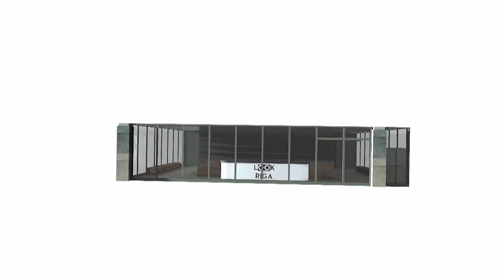Moodwork showreel 2013